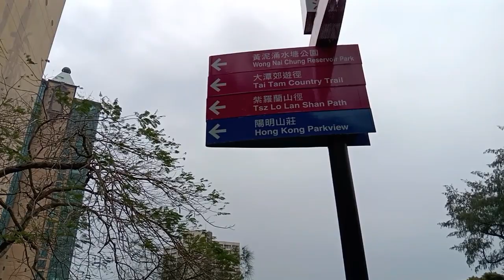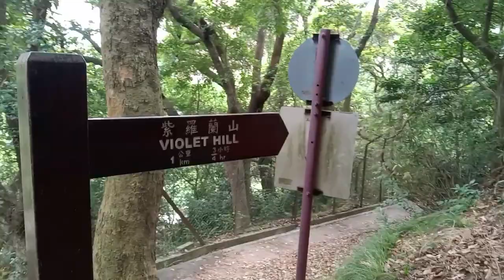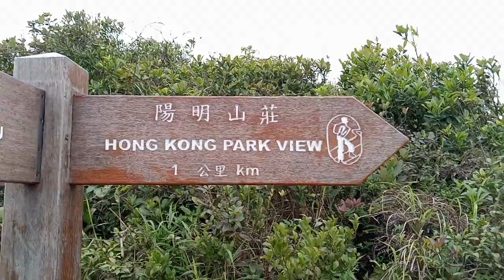VIOLET HILL HIKE IN HK,HOW TO GET THERE?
violet hill hike in HK,

mtr admiralty ext c1 take bus no 6 get of at Wong naicung reservoir park